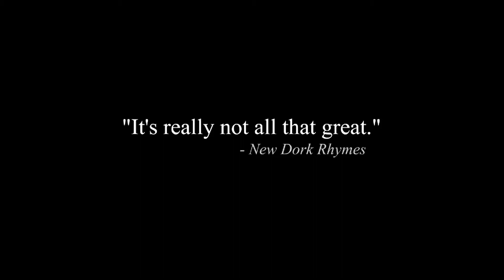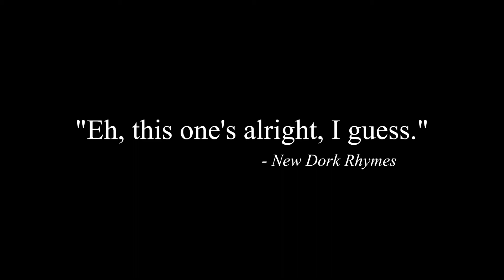(Evolution/Fanpost) One Night at Flumpty´s Trilogy: All Trailers 2014-2021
Created by Jonochrome
One Night at Flumpty´s Trailer: 0:00
One Night at Flumpty´s 2 Trailer: 0:25
One Night at Flumpty´s 3 Trailer: 0:54